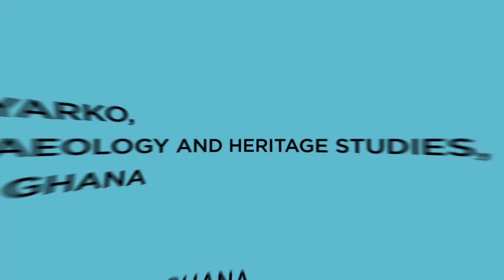Salvage Archaeology (Sankofa Project Animation Film in Dagbani)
Salvage Archaeology, 60 sec, by Edward Nyarko (University of Ghana Researcher - Script) and Indigene X (Ghanaian Animation Studio - Production)
Information and awareness-raising spot about the importance of preserving Ghanaian heritage and archaeological artefacts. Available in English, Fanti, Ewe, Hausa & Ga languages. This film was made possible with the financial support of the Embassy of France in Ghana through the Sankofa support project to higher education and research in heritage and tourism.

Spot d’information et de sensibilisation à l’importance de préserver le patrimoine ghanéen et les objets archéologiques. Disponible en anglais, Fanti, Ewe, Hausa & Ga. Ce film a été rendu possible grâce au soutien de l’Ambassade de France au ghana , sur financement du projet Sankofa de soutien à l’enseignement supérieur et à la recherche pour le patrimoine et le tourisme.